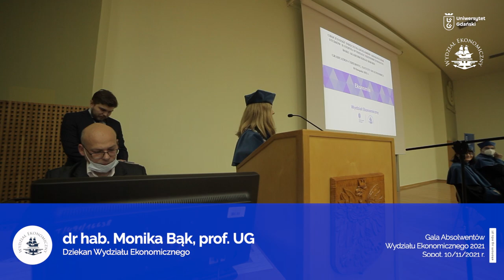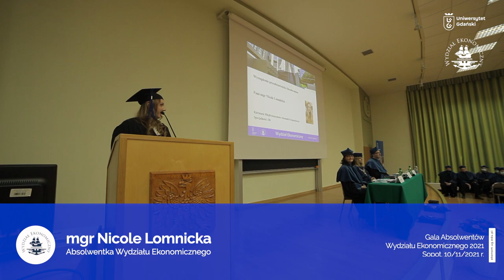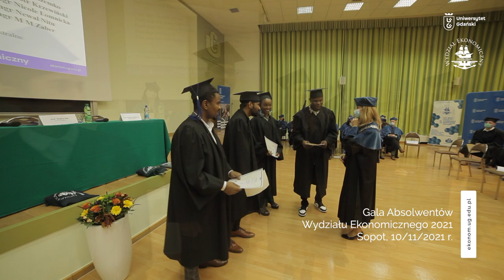Gala Absolwentów 2021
Szanowni Państwo

Ukończenie studiów jest wydarzeniem szczególnym i wyjątkowym dla wszystkich absolwentów. Uroczystość wręczenia dyplomów ma szczególny charakter. Będziecie mogli spotkać ponownie swoich Profesorów, Koleżanki i Kolegów, ubrać się w togi i biret akademicki.

Mam nadzieję, że będzie to dla Państwa miła pamiątka związana z jednym z najwspanialszych okresów w Waszym życiu, czasu zdobywania wiedzy, umiejętności i kompetencji, jak również zawierania trwałych przyjaźni i znajomości.

Życzymy, aby było to dla Państwa fundamentem i źródłem wsparcia przez całe życie. Chcielibyśmy, abyście wracali na Wydział Ekonomiczny zarówno we wspomnieniach, co będą ułatwiały piękne zdjęcie z uroczystości wręczenia dyplomów, ale również w przyszłości jako praktycy, współpracujący i dzielący się swoim doświadczeniem z młodszym pokoleniem.

dr hab. Monika Bąk, prof. UG
Dziekan Wydziału Ekonomicznego